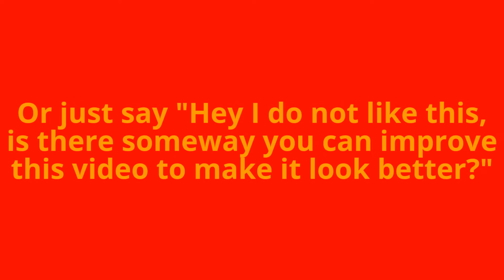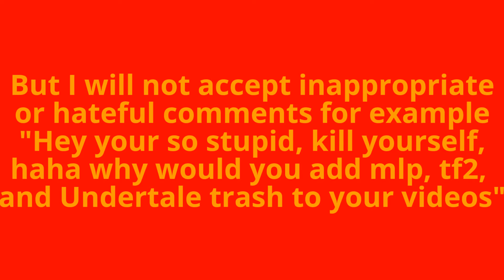A yet but important video of what's been going on!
Hey guys, this is Wayne the RED Sniper Lucario with a video that I wanted to discuss to everyone about dislikes and what you can do sorta thing. This video is important to watch and what you should do if you dislike my videos, just comment appropriately to one of my videos even if you dislike them, and I will not tolerate troll comments, offensive comments, or just straight up hateful comments. Thank you and have a safe and wonderful day.